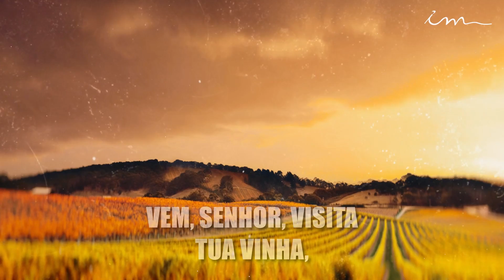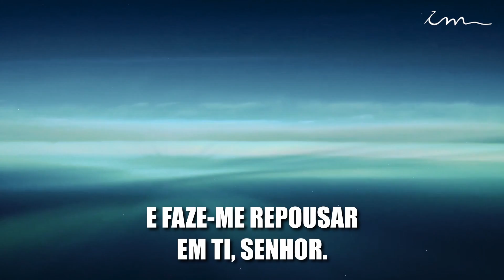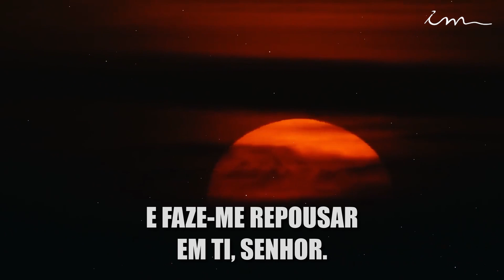Vem, Senhor, visita tua vinha - Experiências que inspiraram louvores - Igreja Cristã Maranata